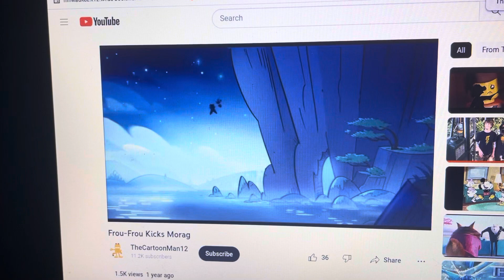Pythor Insults And Punches Morag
Clips used:
The Loud House Movie (2021)
Lego Ninjago